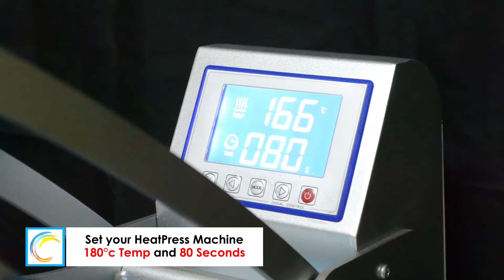Sublimation Printing Tutorial on Medal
Sublimation Printing Tutorial on Medal - How to Use Sublimation Printing on Medal

Crystal Image Paper Marketing Corporation
Your one stop shop Digital printing machine and consumables provider.

📍 2115 Felix Huertas Rd, Santa Cruz, Manila, 1014 Metro Manila, PH

Brands:
Yasen Digital machines and Consumables
Chemica Vinyl France
GCC i-craft cutter plotter Taiwan
Korea Vinyl Heat Thermal Films for Garments
Sapphire Heat Press machine
LIYU Cutter Plotter
Yasen Cutter Plotter
Officom –Office supplies
InkPiu
Epson Printers ( Bulk Ink System )
Large Format Heat Press
Pneumatic Press Machines 16x20 Double - Stations
Swing & Drawer Type Heat Press Machines-Auto Open and Close
Sublimation Items
Inks
6x6 Rotary Silkscreen Machine